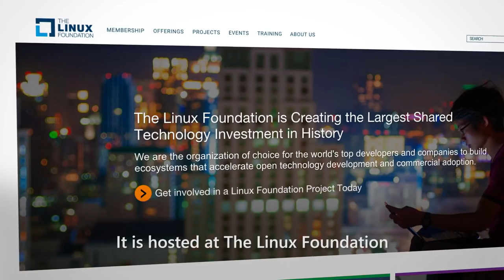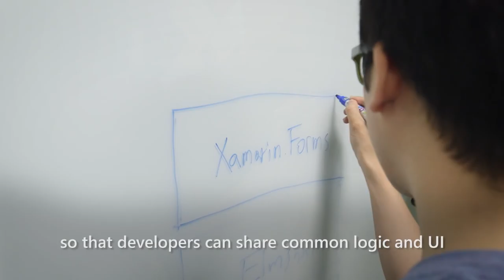Connect(); // 2016 - Stories: Samsung